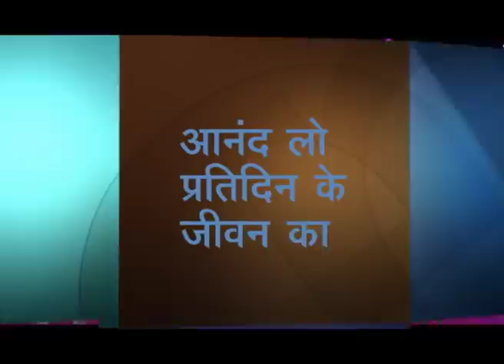आपके लिये देखभाल का महत्व - The Importance Of Taking Care Of Yourself Part 2 - Joyce Meyer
The Importance Of Taking Care Of Yourself Hindi
आपके लिये देखभाल का महत्व